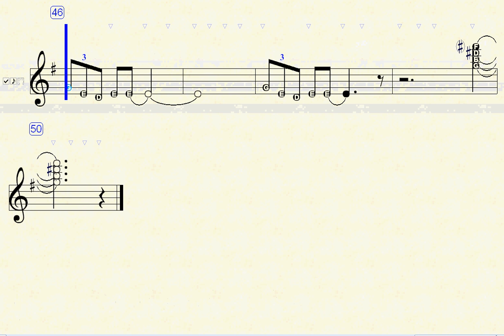Pink Panther Simple